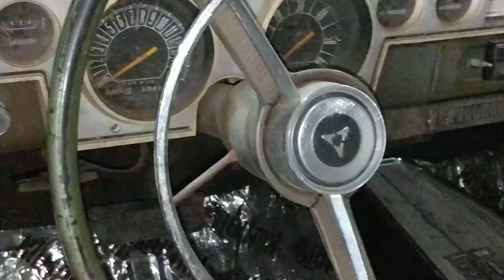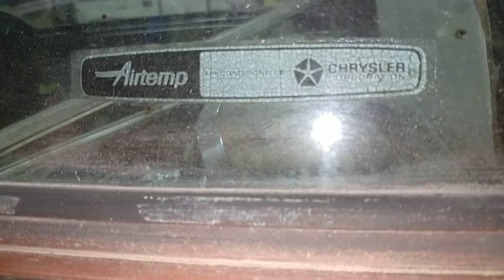1966 Plymouth Barracuda Formula S - New Ride!!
Picked up this '66 Formula S Barracuda today, super stoked!  Factory AC car, disc brakes, antisway bar, lot of body work done to it.  Another one to keep in the herd of Mopars ;).